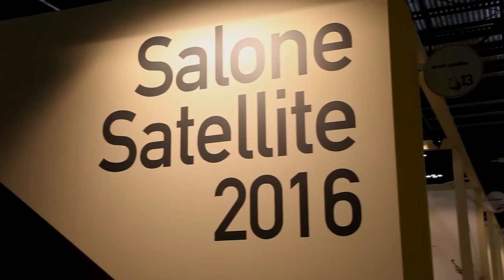Marva Griffin racconta il SaloneSatellite